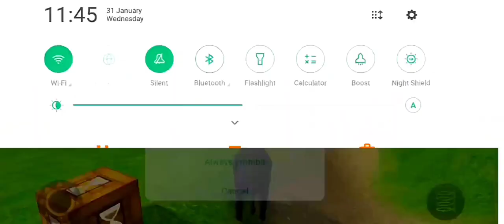Tor Bull Fight|El Pollito Pio 3d-Canciones de la granja de zenon|Episode 2808|566M Views|Dorting